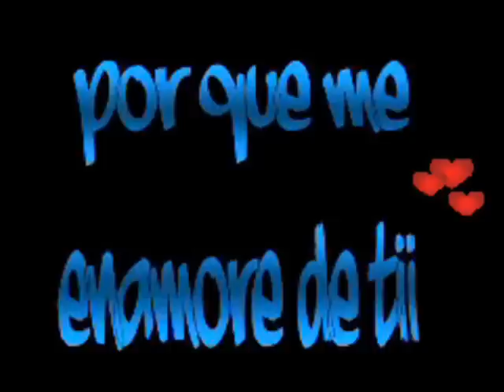luis aguile,,a pesar de mi experiencia.wmv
tantas veces me jure no ceder, pero me enamore de ti.